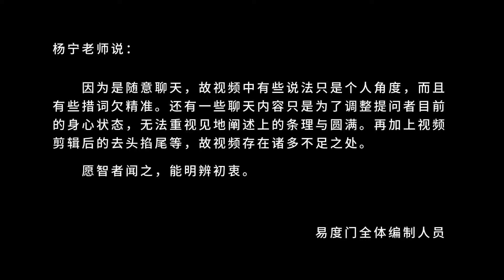闲聊入门 易度门 聊天室汇辑2015年3月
闲聊入门
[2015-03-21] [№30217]